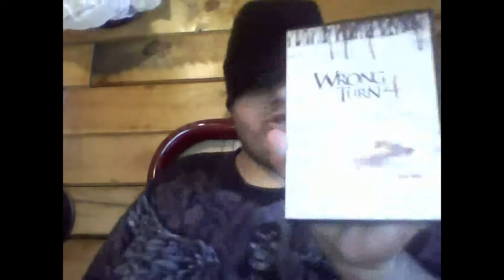Horror Show Movie Reviews Episode 64: Wrong Turn 4: Bloody Beginnings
Come Check out My Review for the Fourth installment in the Wrong Turn Franchise